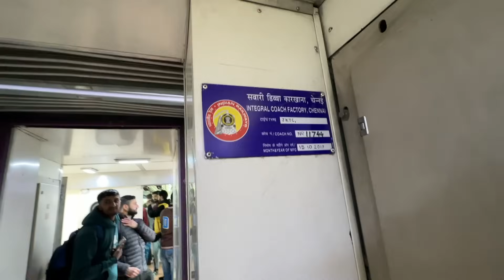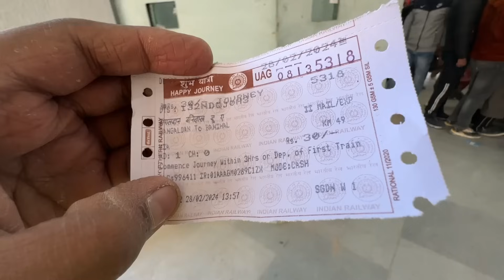Banihal to Sangaldan Train Journey 🤩 | Newly Opened Railway Line | Kashmir Trip Ep - 5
Sangaldan Railway Station is a railway station in Ramban district, Jammu and Kashmir. Its code is SGDN. It serves Sangaldan block, Gool Sub-division and Ramban District.  The station has three platforms. The station lies on Banihal–Katra line. The Work on this rail line upto Sangaldan has been completed in February 2024. The station in surrounded by many of long tunnels of Jammu–Baramulla line.

The station is part of the Jammu–Baramulla line, which once completed, will connect the city to the rail network of India. Currently, services are to Baramulla and Sangaldan. The railway line once fully completed is expected to increase tourism and travel to the Kashmir Valley. The work of last leg Chenab Bridge has also been completed in 2022.

This project was being executed by bunch of companies. Few of them are listed below
KONKAN Railways (Govt. PSU)
IRCON International Ltd. (Indian Railway Construction Ltd.)
Savronik Piscesia JV
Hitech Erectors pvt. ltd.
RK InfraCrop Pvt. Ltd.
Rishi Construction Company
Patel engg.
This railway station plays an important role as it connects Udhampur to Srinagar railway station. Which helps in ease of transportation of goods and military equipment.
Honorable Prime Minister of India Narendra Modi inaugurated the section by virtually flagging off a train from Sangaldan towards Baramula on February 20,2024. He also inaugurated newly constructed Banihal-Sangaldan section spanning 48.1kms approximately.

banihal to Baramulla train journey
Sangaldan train journey